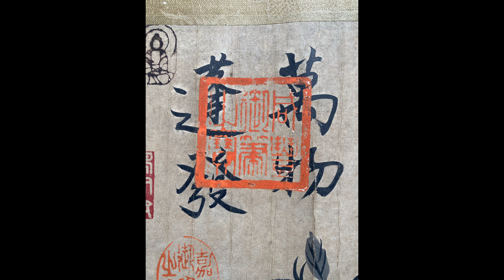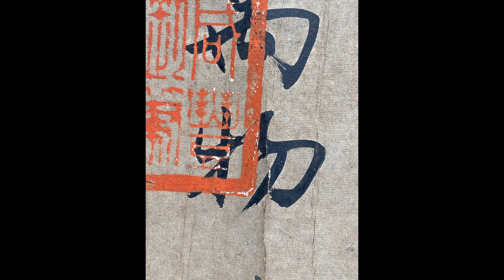王献之书画长卷第9部分细节